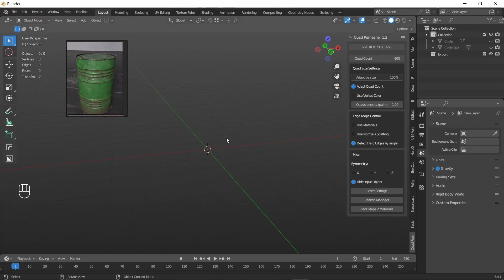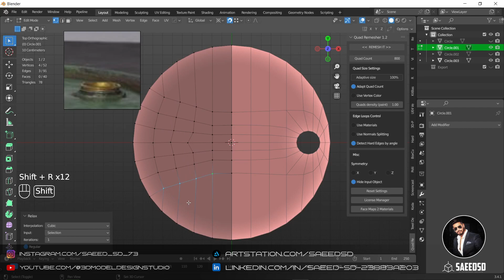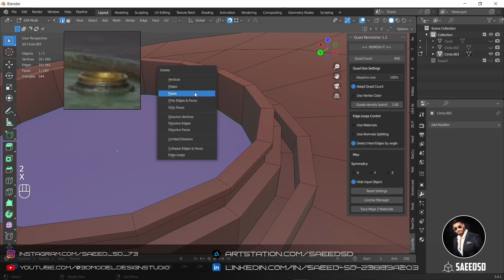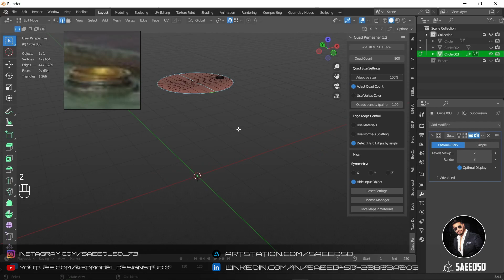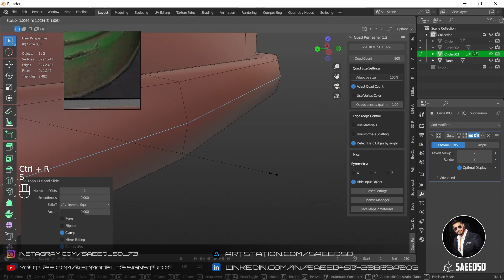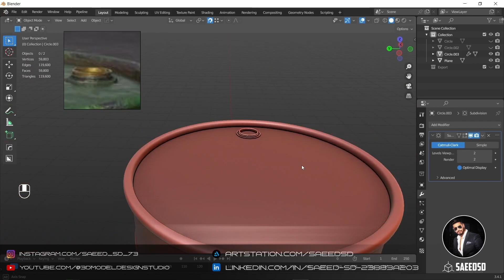Blender Modeling Oil Barrel Tutorial Part 1(Timelapse)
Part 1 : Modeling Oil Barrel Can Is Made Blender

It's Nice That I Spent The Right Amount Of Time For This Design.
Please Comment If You Want Me To Do New And Better Work And Teach You.
Thanks

UvUnwrapping Is Made Rizom UV / Texturing Is Made Substance Painter Oil Barrel